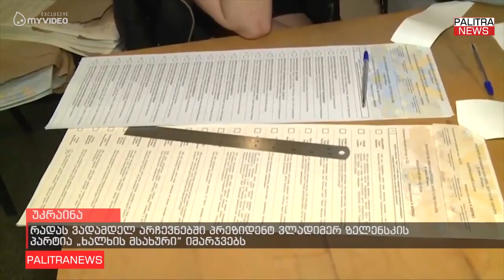რადას ვადამდელ არჩევნებში პრეზიდენტ ვლადიმერ ზელენსკის პარტია ხალხის მსახური იმარჯვებს